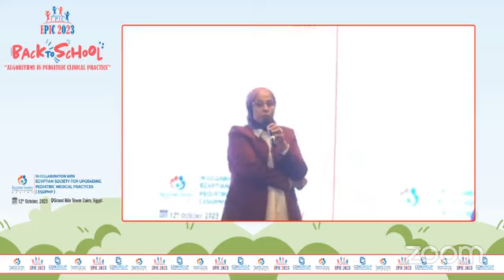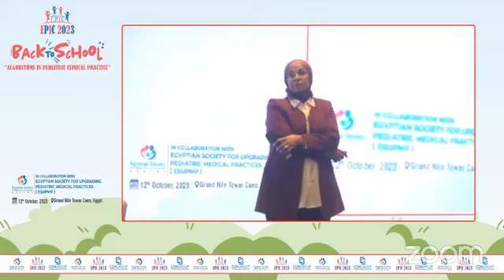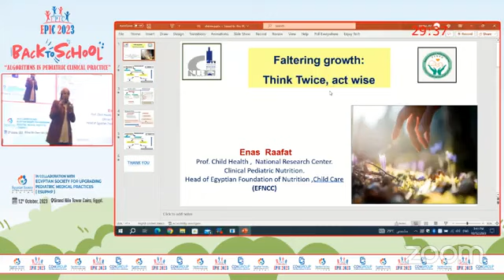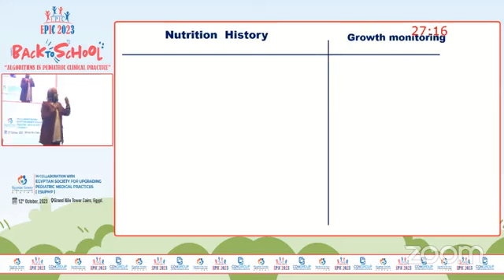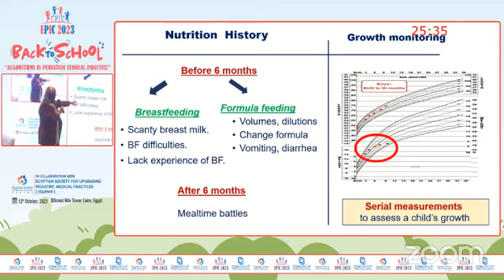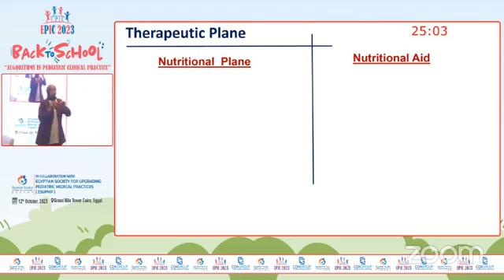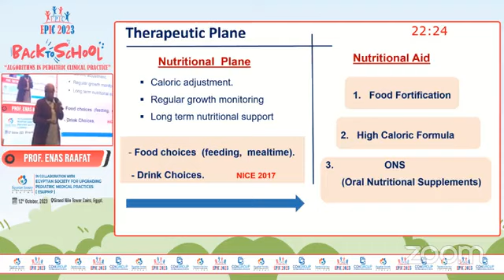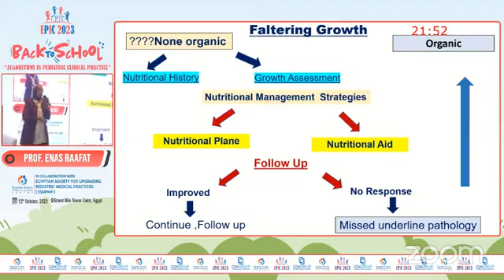Faltering Growth: think twice, act wise Prof Enas Raafat